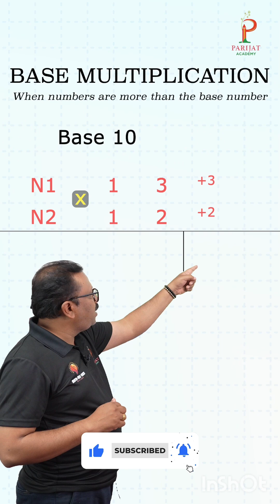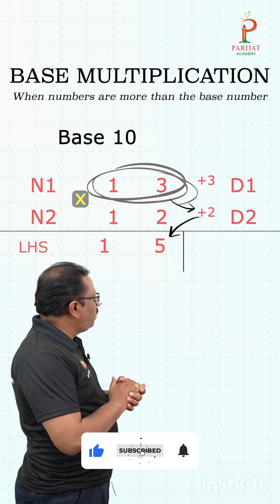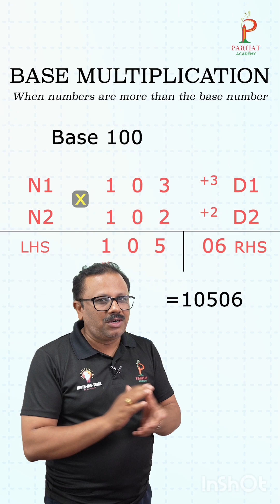Fastest Multiplication to multiply two numbers | Vedic Maths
Vedic Mathematics is a collection of Formulae/Techniques called Sutras which help us solve arithmetic problems. The techniques are said to have been taken from multiple Sanskrit texts. The Sutras in Vedic Mathematics were put together by Indian Mathematician Shri Bharati Krishna Tirthaji around the early 20th century

 Base Method :
When both the numbers are more than the same base. This method is extension of the above method i.e.
we are going to use same sutra here and applying it to larger numbers.
Step 1: Here base is 10
12 + 2 [12 is 2 more than 10 also called surplus]
14 + 4 [14 is 4 more than 10also called surplus]
Step 2: Cross add: 12 + 4 =16 or 14 + 2 = 16,(both same) which gives first part of answer = 16
Step 3: Vertically multiply the difference
2 × 4 = 8

Ans : 168